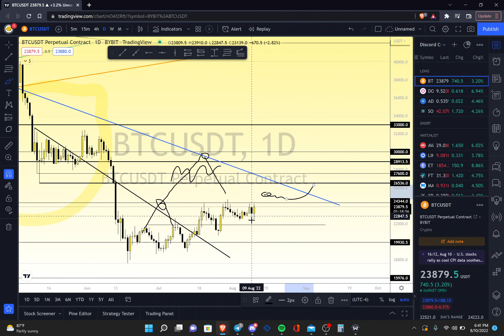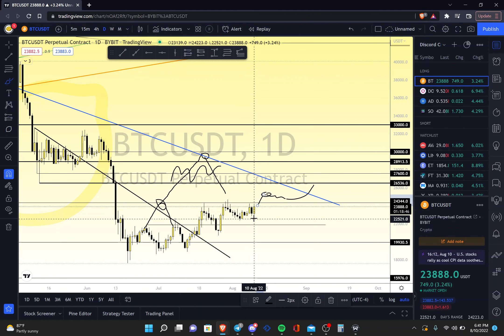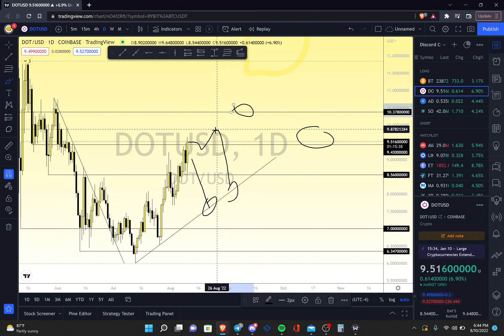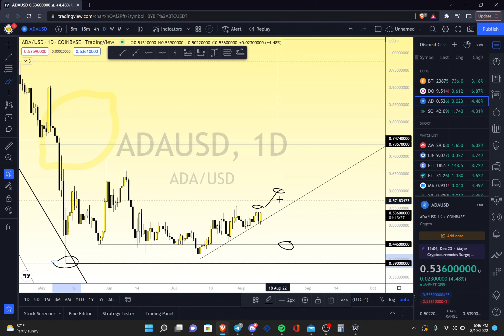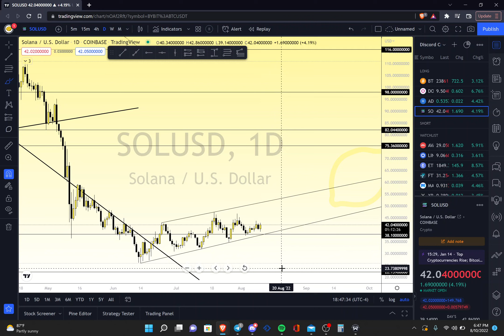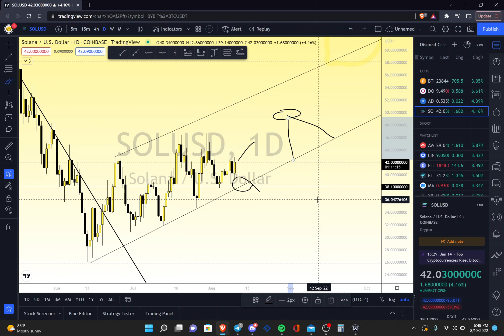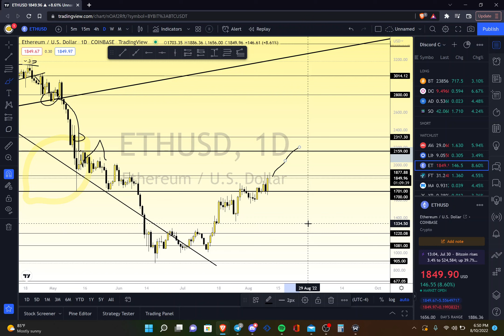Bitcoin and Crypto Push higher on CPI Data release. The chop continues within the rising structures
Going through multiple crypto charts and the potential paths the market will take!

BTC & CPI 0:00
DOT & Patience Rewarded 4:05
ADA & Potential Big Move Brewing 7:20
SOL & Must Hold Support Trendline 9:25
ETH & Chasing $2000 11:40